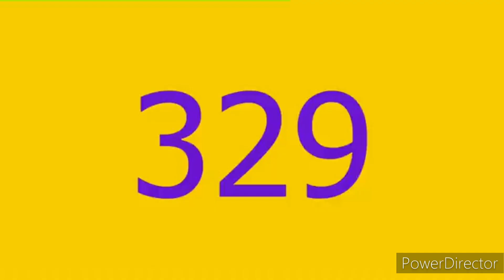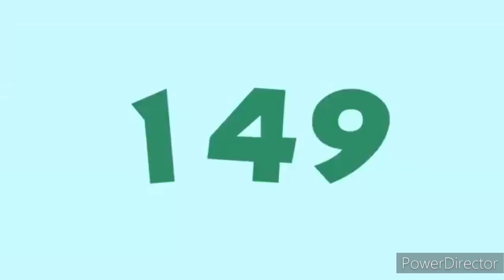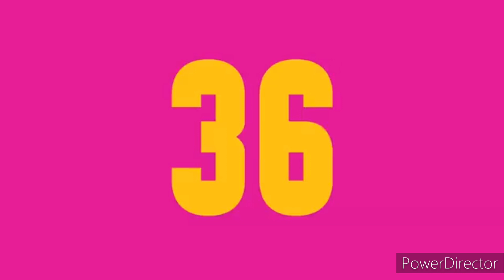Challenge Countdown from 390 in 2 Minutes